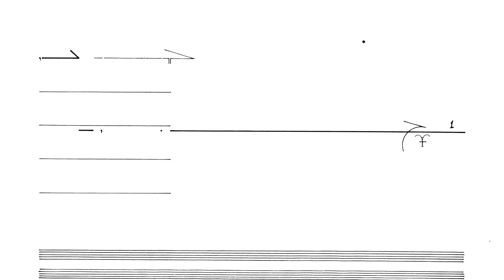Cornelius Cardew: Treatise. Page 109